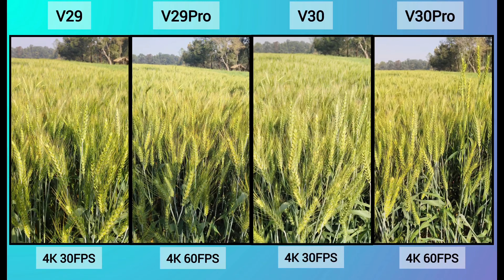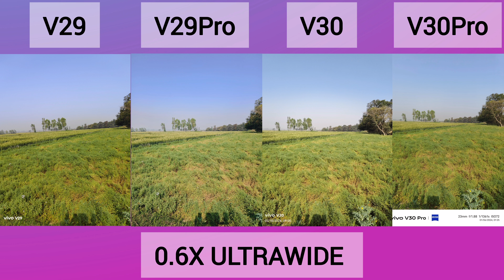Camera Comparison on Vivo V30 vs V30 Pro vs V29 vs V29 Pro – Which One Is Best?